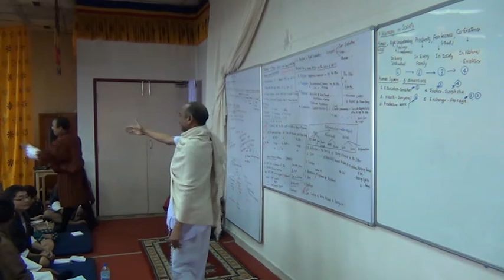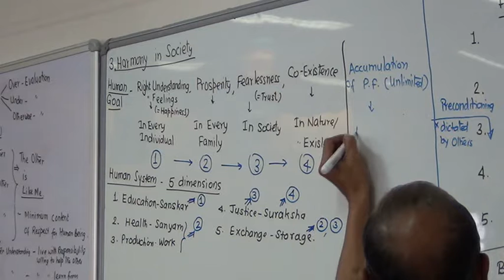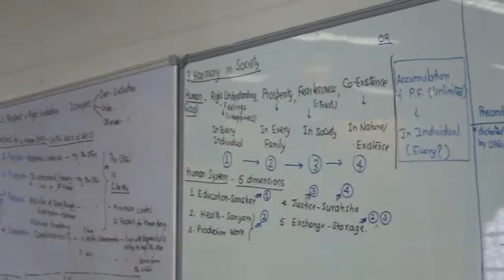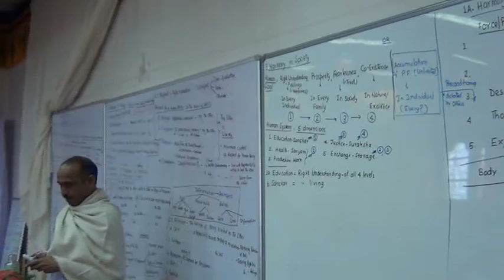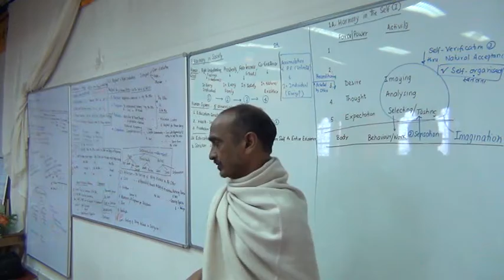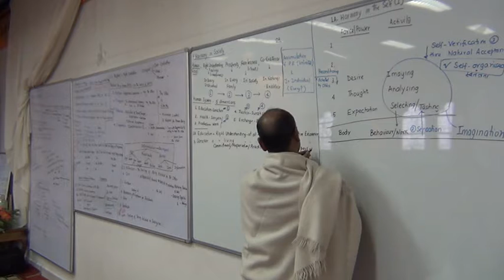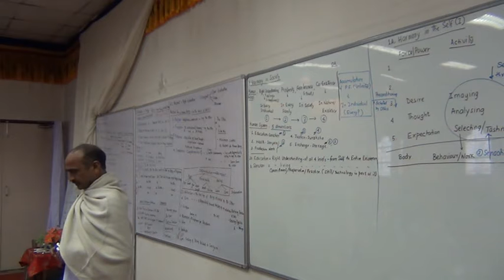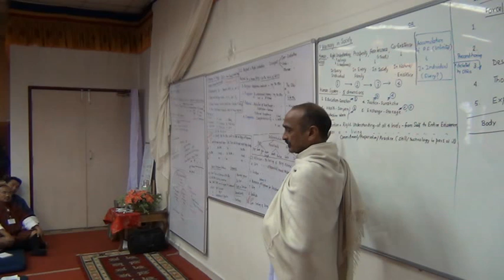3.0 Society 3